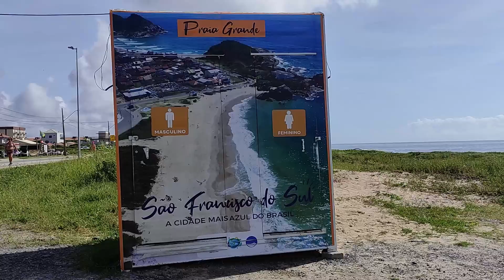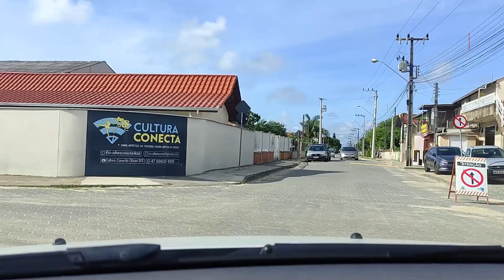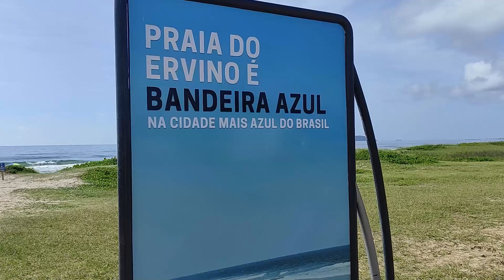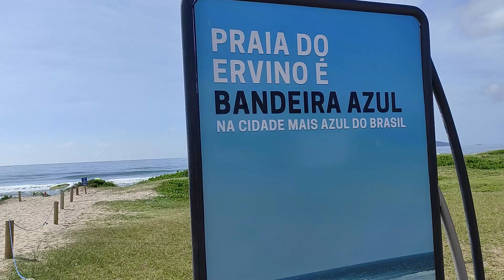PRAIA DO ERVINO VERÃO 2023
mais uma vez  estivemos na praia do ervino pessoal e vimos uma praia maravilhosa com aguas transparente e cristalina, foi uma manhã maravilhosa que os turistas aproveitaram bastante,